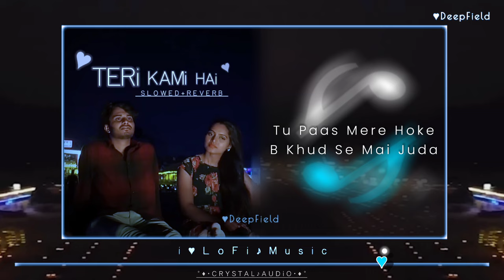Teri Kami Hai : New Song - Lyrics video Slowed version Crystal Music 2024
Kaise Bataau... Teri Kami Hai
Teri Wajah Se Ye Zindagi Hai

Mai Doob Jau..Geherahiyoon Main
Teri Kami Hai..Teri Kami Hai

Tu Na Samaj Na Payegi Dard Mera..2

Inn Faslo Me Dhundu mai Dard Mera..
Tu Na Samaj Na Payegi Dard Mera.

Firta Raha Mai, Teri Gali Main
Tujhse Hi Jana..Kya Jindgi Hai

Tu Hai Mera.. Ehsaas Jo..
Tujhse Hi Meri..Kyun Bebasi Hai..

Tu Paas Mere Hoke B Khud Se Mai Juda..
Inn Rasto Pe Dhundu Mai Tera Hi Pata..

Kaise Bataye ...Teri Kami Hai
Teri Wajah Se.. Ye Jindgi Hai..

Mai Doob Jau..Inn Gehrahiyoon Mai